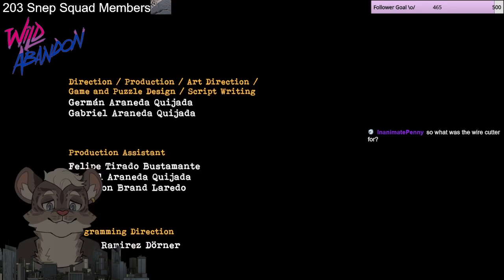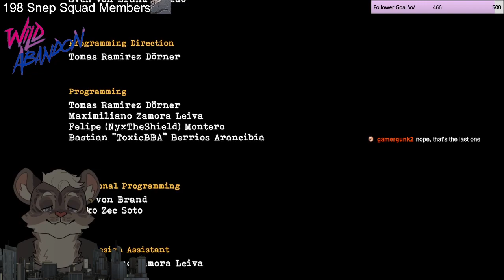Tormented Souls [P3 Final]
Hello! This is a raw vod from my twitch channel! Come check me out live, join the Kitty Corner B)